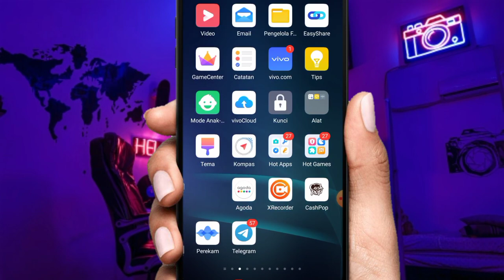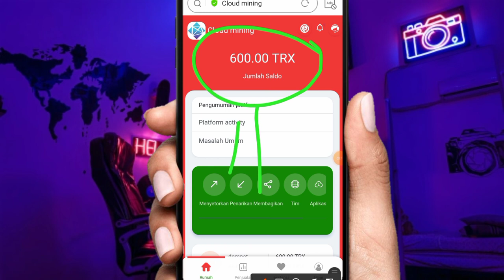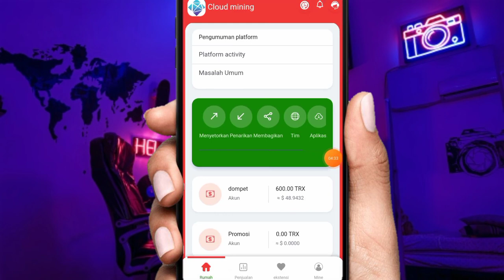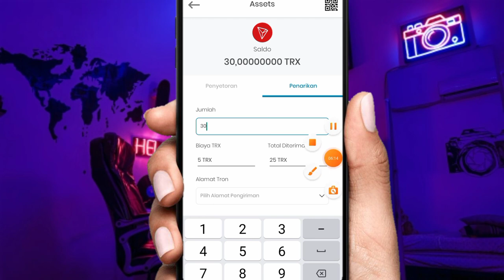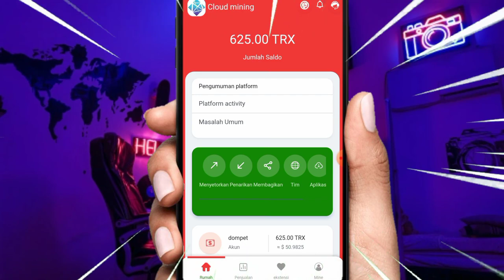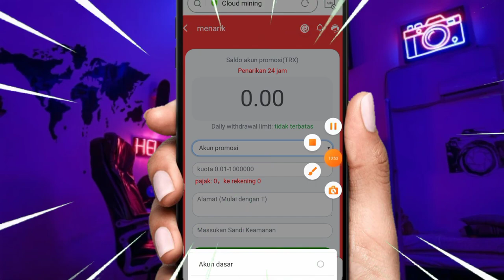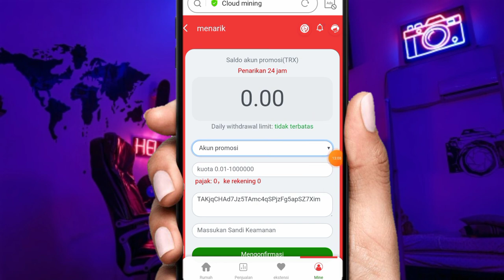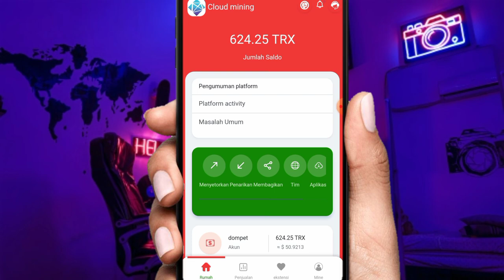BARU NEMU APK BARU❗APLIKASI PENGHASIL UANG-SALDO DANA TERCEPAT 2021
1: Pengenalan dan promosi. Siapapun yang melakukan promosi akan mendapatkan komisi promosi 10% dan dapat ditarik secara langsung
2: Ada cara lain untuk mendapatkan TRX tanpa deposit. Silakan promosikan tautan berbagi Anda di Facebook, grup Facebook, YouTube, Instagram, Twitter, grup Telegraph, atau platform media sosial apa pun (Bagikan tautan: masuk ke situs web dan klik tombol "Bagikan" untuk masuk). Bagi siapa pun yang mendaftar dan menyetor, Anda akan menerima komisi hingga 17%. Komisi ini akan dikreditkan ke akun promosi Anda, dan Anda dapat menariknya kapan saja tanpa batasan.